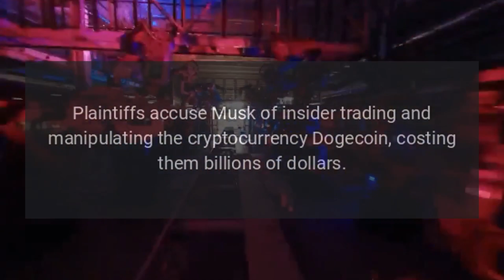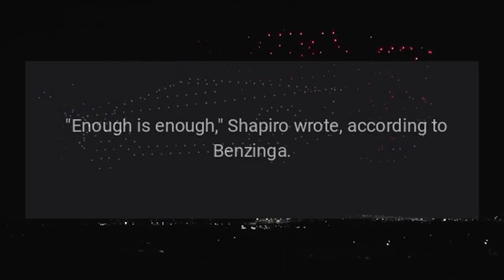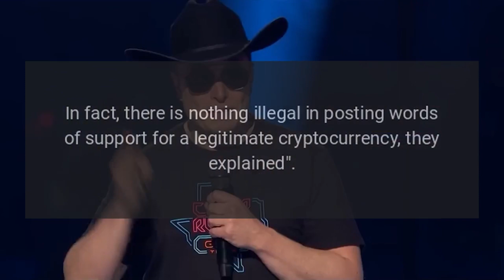Elon Musks Lawyer Seeks Dismissal of Dogecoin Lawsuit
Elon Musks lawyer strives for the dismissal of the Dogecoin lawsuit.